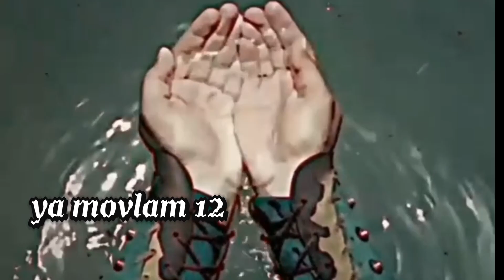Ya Hüseyn Çox Tesirli Muherreme Eza